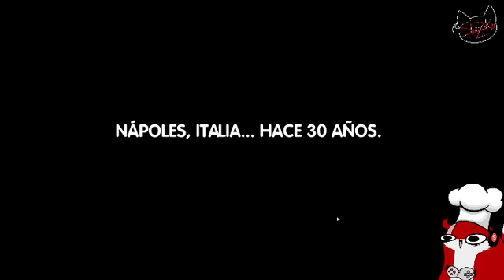Delicious Emily's Message in a Bottle 1